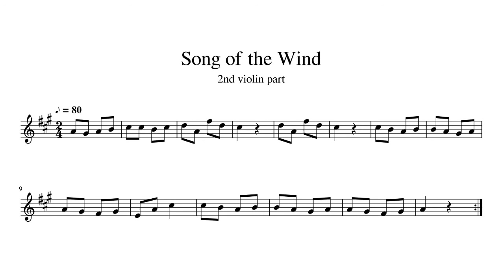🔔💨🎐🍃SONG OF THE WIND. DUO🎻🎻👨‍👩‍👧‍👦Suzuki Violin Book 1-3. SLOW. Violin Sheet 🎻🎵. Guitar🎸 HERO🦸‍♀️ 4🎻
SONG OF THE WIND 🔔💨🎐 from Suzuki Violin Book 1-3 👨‍👩‍👧‍👦🎻. SLOW. Violin Sheet 🎻🎵. 🎸 HERO🦸‍♀️ 4 🎻. PLAY ALONG

Before you start, remember to tune your violin - A note 7:28

0:00 1st violin plays (play from the Suzuki Book 1)
1:27 both violins play together (with the second violin music sheet on the screen)
2:57 2nd violin plays
4:28 1st violin plays again
5:58 both violins play together again

Before you start, remember to tune your violin - A note 7:28

0:00 1st violin plays (play from the Suzuki Book 1)
1:27 both violins play together (with the second violin music sheet on the screen)
2:57 2nd violin plays
4:28 1st violin plays again
5:58 both violins play together again